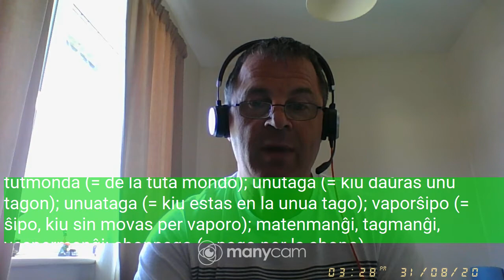Fundamento De Esperanto Ekzerco 27 Leciono pri artiko La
27

La artikolo „la” estas uzata tiam, kiam ni parolas pri personoj aŭ objektoj konataj. Ĝia uzado estas tia sama kiel en la aliaj lingvoj. La personoj, kiuj ne komprenas la uzadon de la artikolo (ekzemple rusoj aŭ poloj, kiuj ne scias alian lingvon krom sia propra), povas en la unua tempo tute ne uzi la artikolon, ĉar ĝi estas oportuna sed ne necesa. Anstataŭ „la” oni povas ankaŭ diri „l’” (sed nur post prepozicio, kiu finiĝas per vokalo). ― Vortoj kunmetitaj estas kreataj per simpla kunligado de vortoj; oni prenas ordinare la purajn radikojn, sed, se la bonsoneco aŭ la klareco postulas, oni povas ankaŭ preni la tutan vorton, t. e. la radikon kune kun ĝia gramatika finiĝo. Ekzemploj: skribtablo aŭ skribotablo (= tablo, sur kiu oni skribas); internacia (= kiu estas inter diversaj nacioj); tutmonda (= de la tuta mondo); unutaga (= kiu daŭras unu tagon); unuataga (= kiu estas en la unua tago); vaporŝipo (= ŝipo, kiu sin movas per vaporo); matenmanĝi, tagmanĝi, vespermanĝi; abonpago (= pago por la abono).

    artikolo article | article | Artikel | членъ, статья | artykuł, przedimek.
    tiam alors | then | dann | тогда | wtedy.
    objekto objet | object | Gegenstand | предметъ | przedmiot.
    tia tel | such | solcher | такой | taki.
    kompreni comprendre | understand | verstehen | понимать | rozumieć.
    ekzemplo exemple | example | Beispiel | примѣръ | przykład.
    polo Polonais | Pole | Pole | Полякъ | Polak.
    necesa nécessaire | necessary | nothwendig | необходимый | niezbędny.
    prepozicio préposition | preposition | Vorwort | предлогъ | przyimek.
    vokalo voyelle | vowel | Vokal | гласная | samogłoska.
    kunmeti composer | compound | zusammensetzen | слагать | składać.
    simpla simple | simple | einfach | простой | prosty, zwyczajny.
    ligi lier | bind, tie | binden | связывать | wiązać.
    radiko racine | root | Wurzel | корень | korzeń.
    soni sonner, rendre des sons | sound | tönen, lauten | звучать | brzmieć.
    klara clair | clear | klar | ясный | jasny.
    postuli exiger, requérir | require, claim | fordern | требовать | żądać.
    gramatiko grammaire | grammar | Grammatik | грамматика | gramatyka.
    nacio nation | nation | Nation | нація, народъ | naród, nacja.
    diversa divers | various, diverse | verschieden | различный | różny.
    ŝipo navire | ship | Schiff | корабль | okręt.
    matenmanĝi déjeuner | breakfast | frühstücken | завтракать | śniadać.